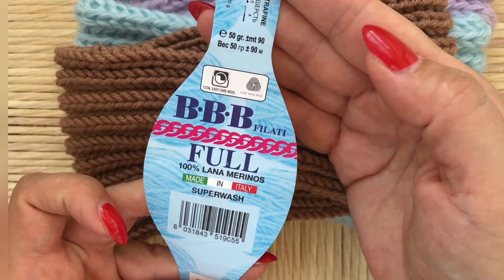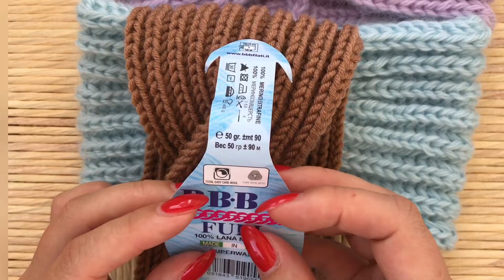Повязка спицами английской резинкой. Мастер класс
В этом видео я вам покажу как вяжу повязку на голову английской резинкой . Пряжа бобинная итальянский сток состав: МЕРИНОС 70% + АНГОРА 30%,
100гр. 260м. На повязку ушло 50 грамм
Вяжем в 2 нити спицами N 4.
Для окружности головы 52-56см.
 Второй вариант: Из пряжи BBB FULL меринос 100% 50 гр. 90м.
Вяжем в одну нить спицами N 3 или 3,25
Набрать 21 петлю ;
в высоту вяжем 80  рядов ( 40 косичек) примерно 18-19 сантиметров ;
Для перехлеста разделить полотно на две части : для правой части вяжем на 11 петлях в высоту 28 рядов ( 14 косичек )7-8 сантиметров ; для левой части добрать одну петлю, чтоб тоже было 11 петель .

Мой Инстаграм: @2alenanna
Мой итальянский Инстаграм: @magliaaiferri